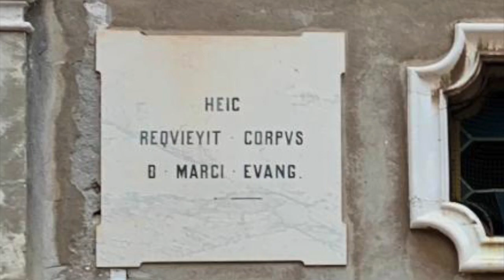Sacello San Marco - San Francesco della Vigna Venezia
Sacello Cappella di San Marco a San Francesco della Vigna Venezia